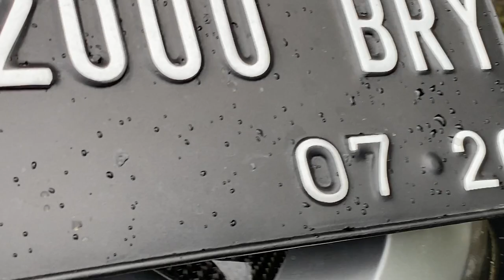REVIEW PART KARBON KEVLAR AEROX AUTO GANTENG !!